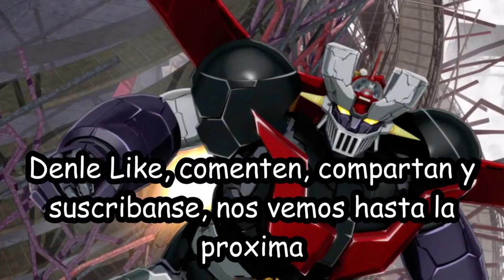Las Bestias mecánicas (Kikaijus) de la película Mazinger Z Infinity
Mazinger Z: Infinity es una película de animación japonesa basada en el popular anime Mazinger Z de Gō Nagai, dirigida por Junji Shimizu y producida por Toei Company. La película fue hecha para conmemorar los 45 años de la serie original y su historia se sitúa 10 años después de los eventos de la misma. La película fue clasificada PG-13 por la MPAA por "violencia de acción y breve desnudez".

DESCARGA LA SÉRIE MAZINGER GRAN MAZINGER Y UFO ROBOT GRENDIZERR

DESCARGA LA SAGA MAZINGER